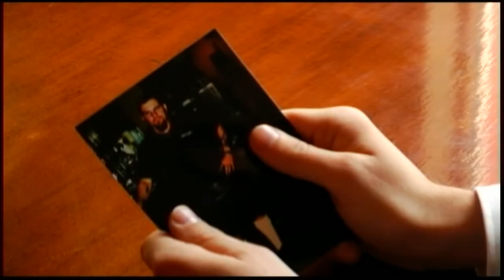Guinness For Two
A journey taken for those we have lost.

Edited on Kron SE 4.1